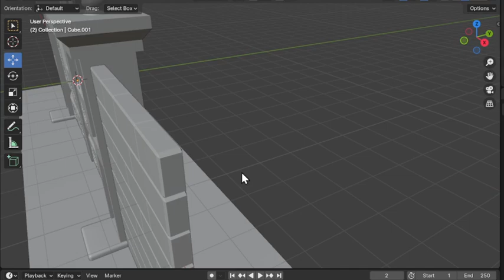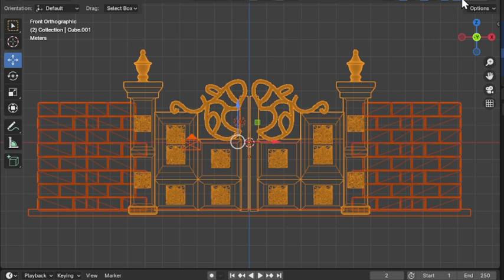Gate 3D model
To purchase this model, here is the product